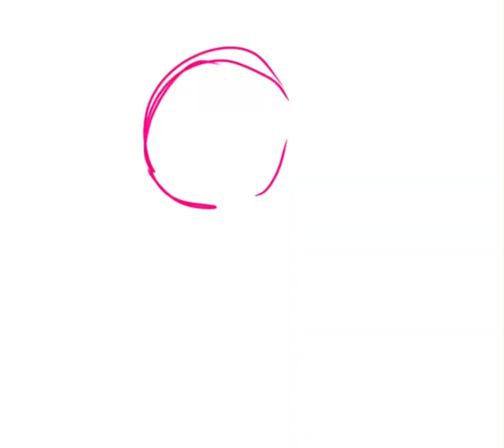i cant bring myself to delete any videos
i hate gacha yu guys  but i’m still alive pls remember me
-val/seren